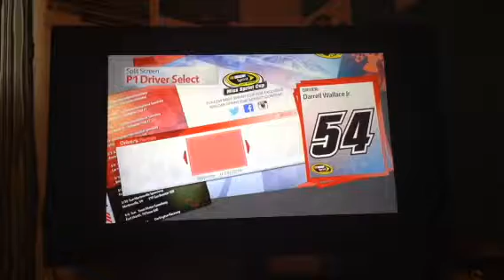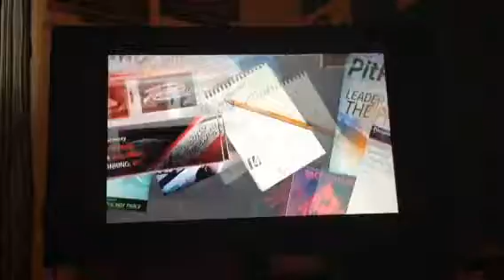Mordo Vs Riggs Episode 24 NASCAR 14 rematch